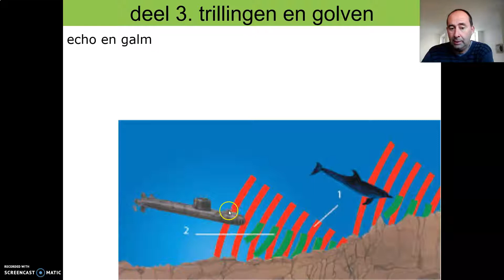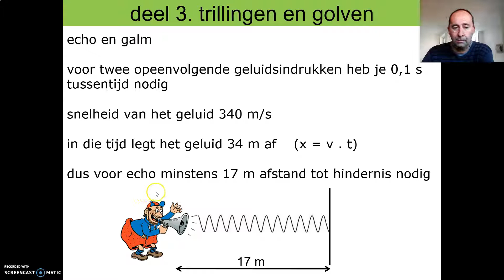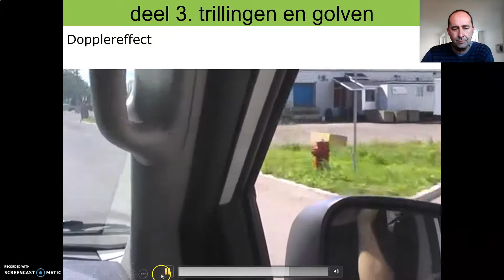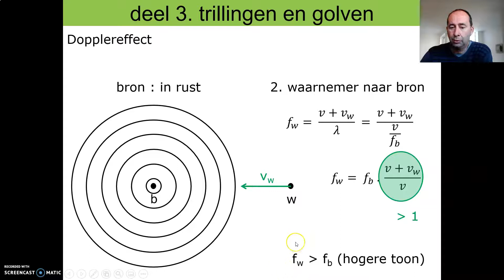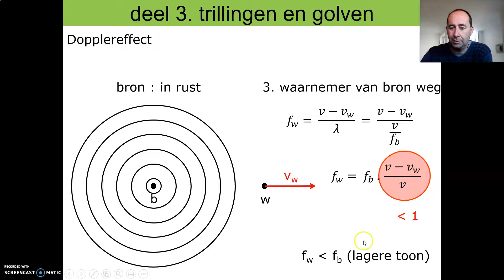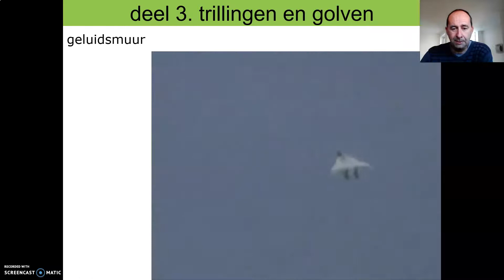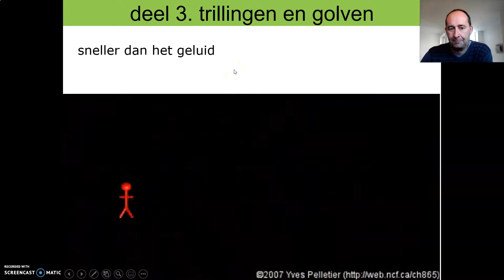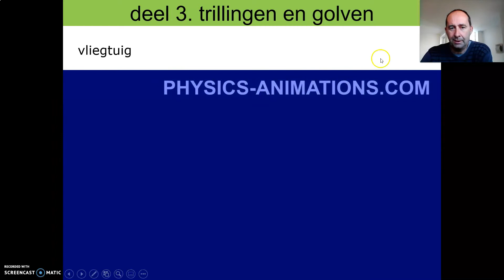03b - GOLVEN - 05 echo doppler geluidsmuur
echo en galm, Dopplereffect en geluidsmuur